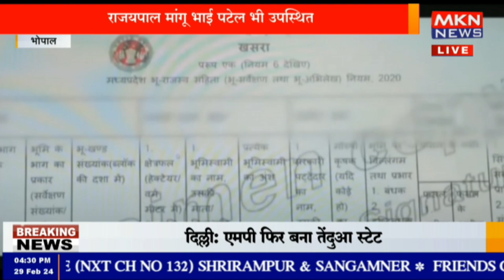भोपाल-एमपी को पीएम मोदी का तोहफा एमपी को वर्चुअली माध्यम से पीएम मोदी ने किया संबोधित